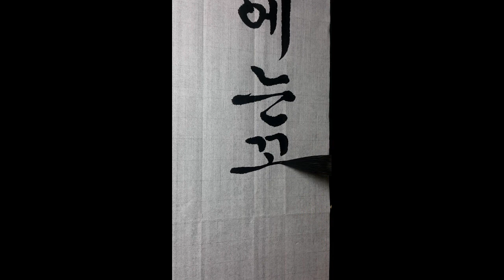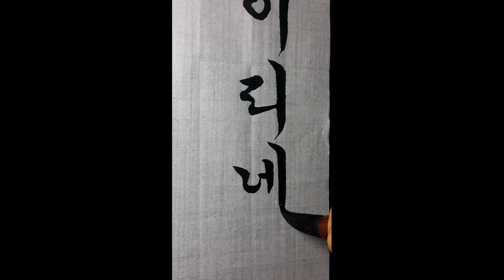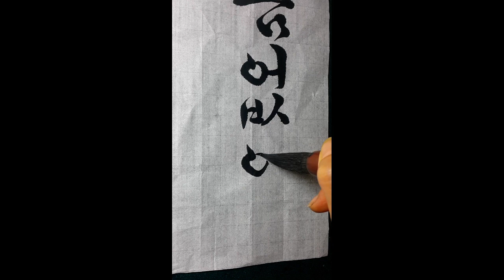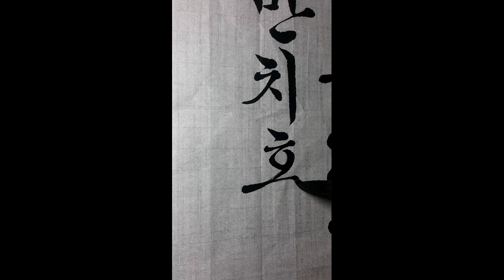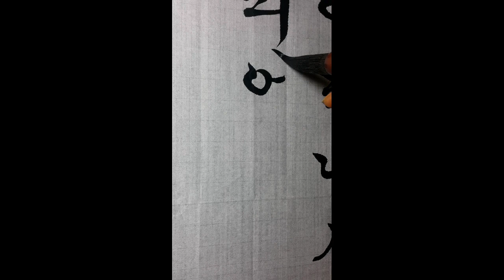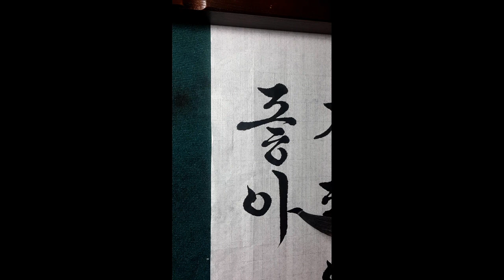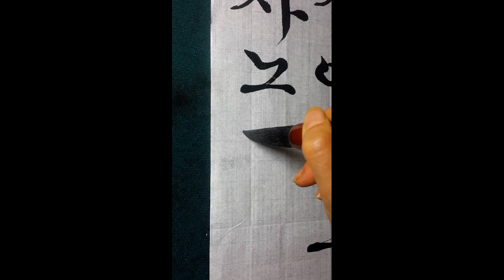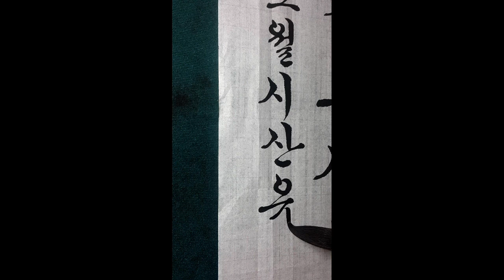서예 김소월 산유화 (山有花)한글서예 calligraphy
山有花(산유화) 김소월

산에는 꽃 피네
꽃이 피네.
갈 봄 여름 없이
꽃이 피네.

산에
산에
피는 꽃은
저만치 혼자서 피어 있네.

산에서 우는 작은 새여,
꽃이 좋아
산에서
사노라네.

산에는 꽃 지네
꽃이 지네.
갈 봄 여름 없이
꽃이 지네.